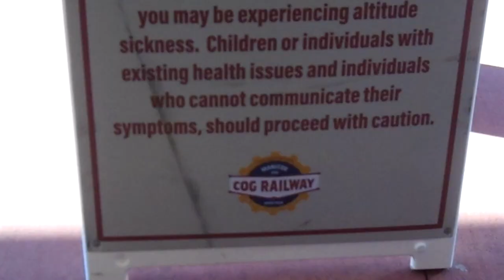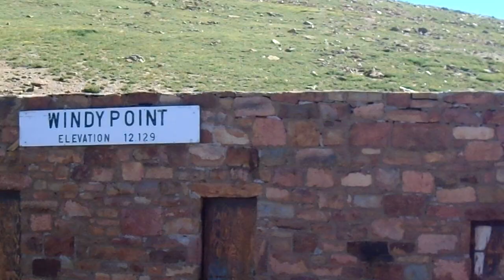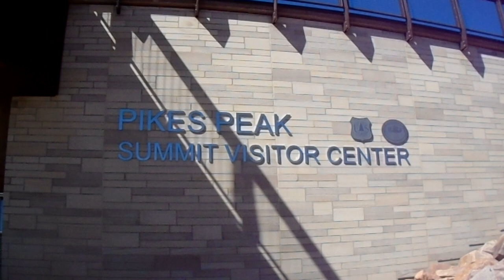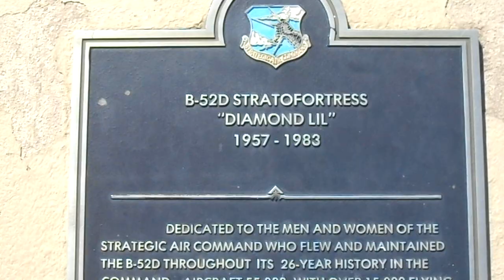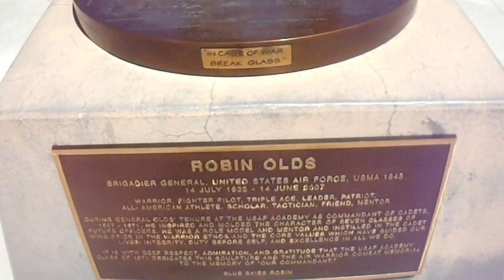Independence Day & Pikes Peak! | Vinny J